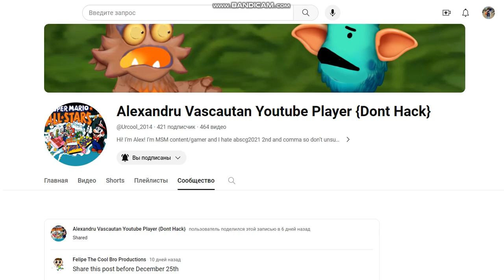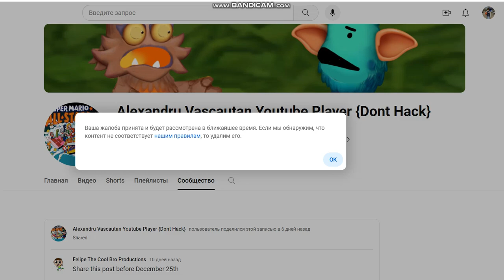I filed a complaint about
SHE MY VIDEO IN MY @NIKITAYUSOV_2011!!!